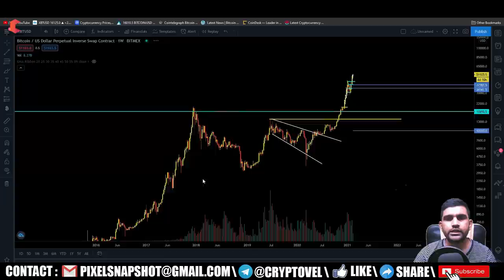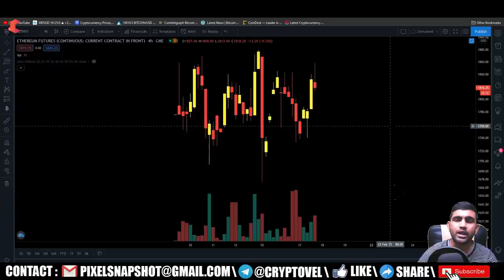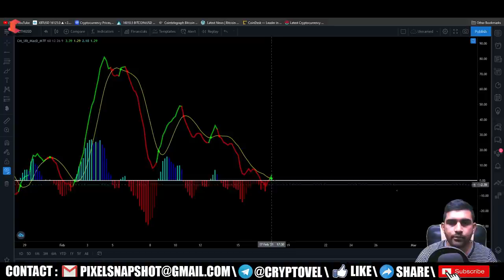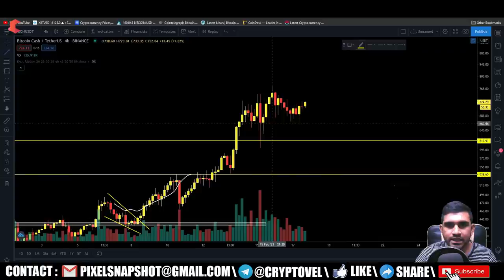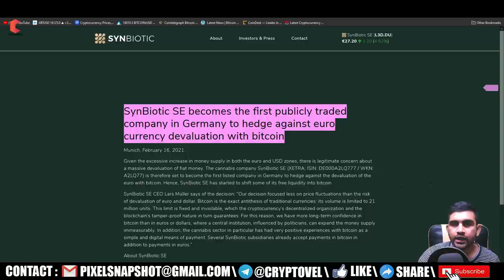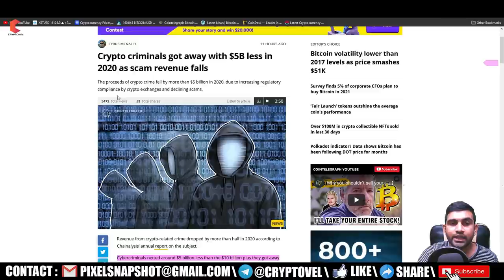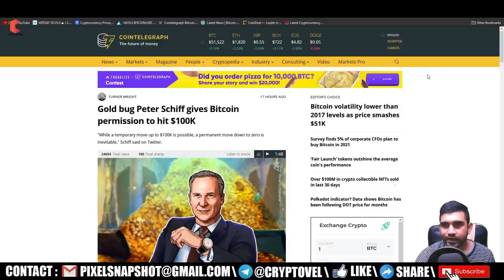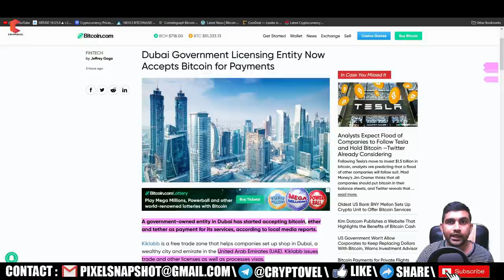BITCOIN targeting $62,000,अब DUBAI में चलेगा BITCOIN,CFO plan to invest in bitcoin,Buy GOLD with BTC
In this video BITCOIN targeting $62,000,अब DUBAI में चलेगा BITCOIN,CFO plan to invest in bitcoin,Buy GOLD with BTC, I'll go through the Bitcoin Daily Technical Analysis & BTC news & analysis can be an inspiration for your own Bitcoin trading or investing but is NOT financial advice. I'll always include professional Bitcoin technical analysis, to make a Bitcoin price prediction.
Top 4 Bitcoin Trading Platforms:
DEX :-
Withdrawal BTC to INR
11:52 = Bitcoin buys more gold than ever with one ounce now costing under 0.035 BTC
12:51 = German cannabis company hedges with Bitcoin in case euro crashes
14:10 = Microsoft has no plans to make Tesla-like move into Bitcoin, says president
14:54 = Over $100M in crypto collectible NFTs sold in last 30 days
15:33 = Crypto criminals got away with $5B less in 2020 as scam revenue falls
16:29 = Survey finds 5% of corporate CFOs plan to buy Bitcoin in 2021
17:20 = Evolve wins second Canadian Bitcoin ETF as Ontario regulator approves application
17:58 = Gold bug Peter Schiff gives Bitcoin permission to hit $100K
18:59 = Market share of top crypto exchanges passes $1T: CryptoCompare report
19:57 = Dubai Government Licensing Entity Now Accepts Bitcoin for Payments